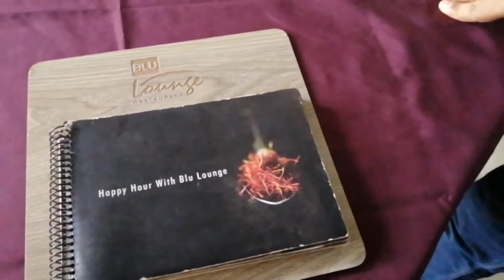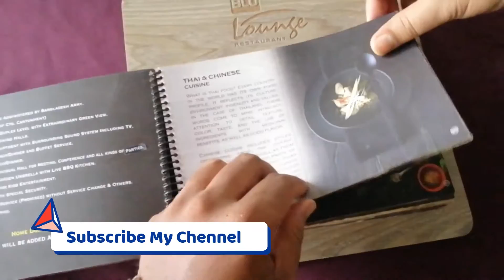Honest Review,BLU Lounge Restaurant, Baizid, Chittagong . চট্টগ্রামের বায়জীদের ব্ল-লঞ্জ রিভিউ।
খাবারের দোকানটি চট্টগ্রামের বায়েজীদ থানাধীন, ক্যান্টন্ম্যান্টের মেইন গেইটের পাশে অবস্থিত। আমি পরিবারসহ দুপুরের খাবারের একটি আয়োজন করি, এবং কতৃপক্ষকে অর্ডার করার সময় রিভিউ নিয়ে কোন ইনফর্ম করিনি, তবে ভিডিও করার আগে অনুমতি নিয়ে নেই। আমি তিনটি আইটেম টেস্ট করেছিলাম, হাউদ্রাবাদী বীফ বিরিয়ানি, রাইস আইটেম মিরাজ, কফি।

আপনাদের সুভিধার্তে একটি রিভিউ দেয়ার চেষ্ঠা করেছি।

নীচে তাদের ফেবু পেইজর লিংকটা দিয়ে দিলাম। চাইলে যেতে পারেন।

The Restaurant (BLU Lounge , located in Baizid, Chittagong beside of Cantonment Main gate. I have arranged a lunch party at the restaurant, and i did not inform them about my review video when i ordered but i took the permission to make the video before shoot. I tested three items 1. hydrabadi beef biriani 2. Blu Lounge miraj *rice item 3. Coffee.

BLU Lounge Restaurant
# Honest Review
Hydrabadi Beef Biriani
BLU Loung Moraj Rice Item.